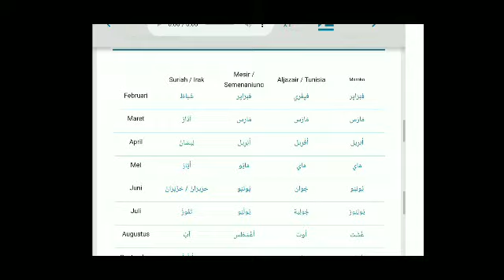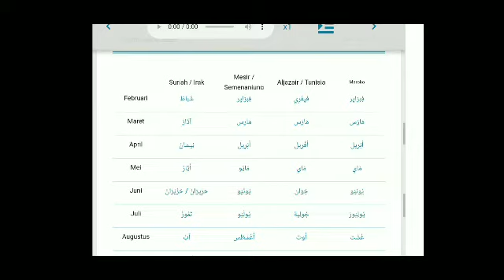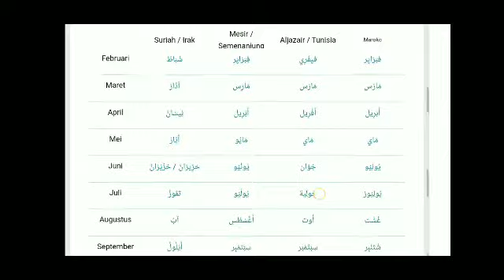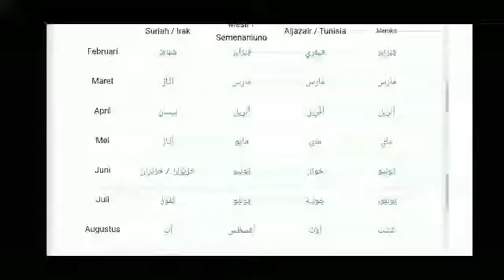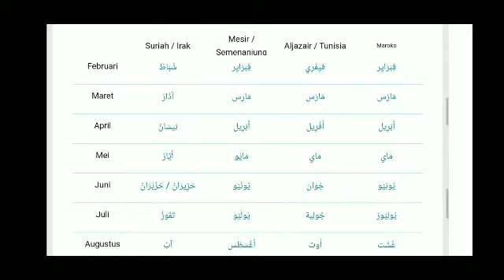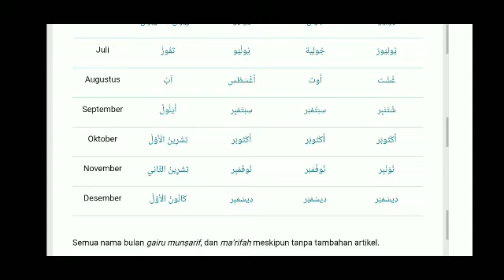nama-nama bulan dalam berbagai dialek arab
yuk kita pelajari nama nama bulan dalam berbagai dialek arab biar tau yul langsung gas..